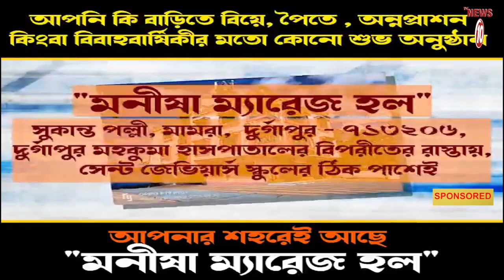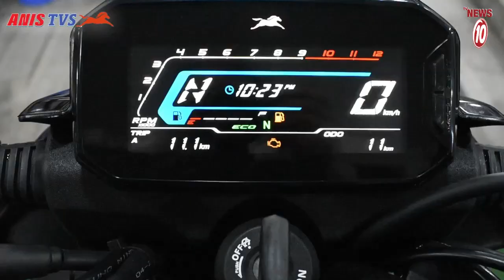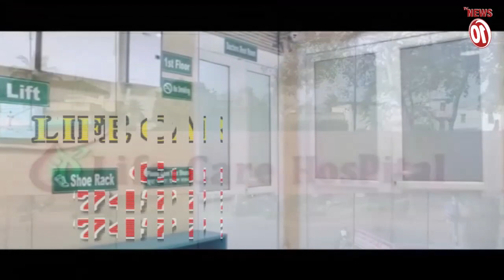গেরুয়া শিবিরের অটল স্মরণ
গেরুয়া শিবিরের অটল স্মরণ || TVNEWS10 ||